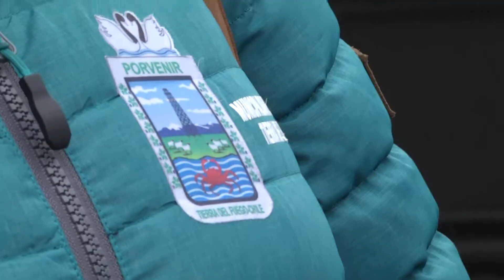Alcaldesa Porvenir - ITV Noticias